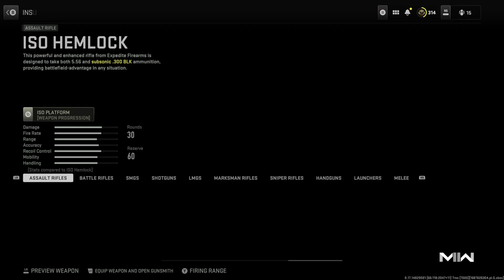Magmaflow (ghost FIRE skin) 345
If you can think of a name for this video